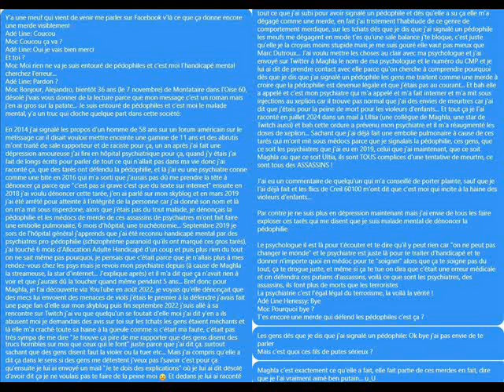Les gens qui me disent bye et/ou qui me bloquent parce que je dénonce la pédophilie: Guillotine !